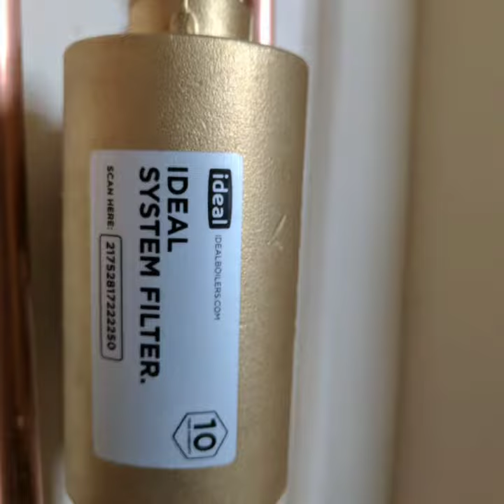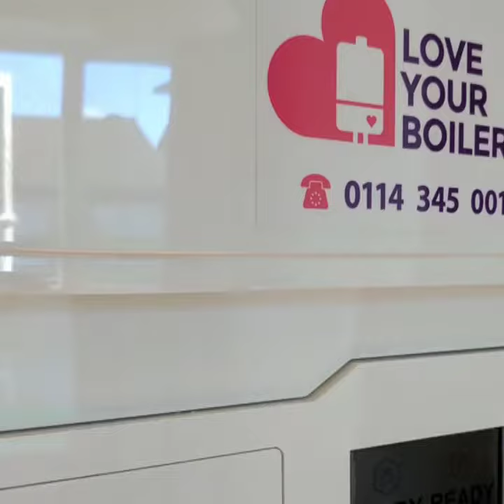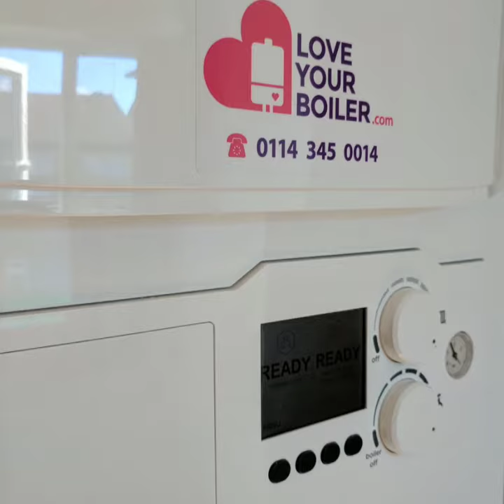Combi Boiler Fitted in Totley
One of our existing customers had recently moved into their new home, however they knew the existing boiler would not last long.

Not long was a good estimate, within 18 months the old boiler had given up the ghost.

We quickly replaced it with a modern high efficiency combi boiler.

As always, we have another happy customer